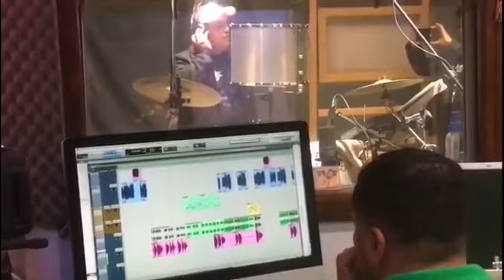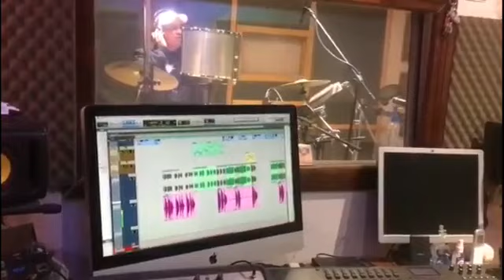SOY COMO TÚ . JOSE SANTOS EL TÍTERE Y GRUPO MAGICO MUY PRONTO....